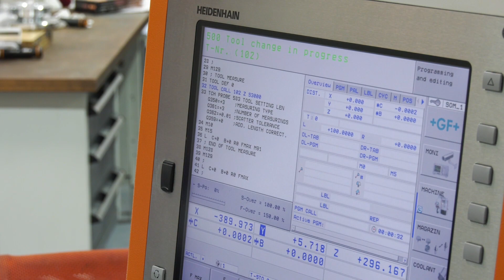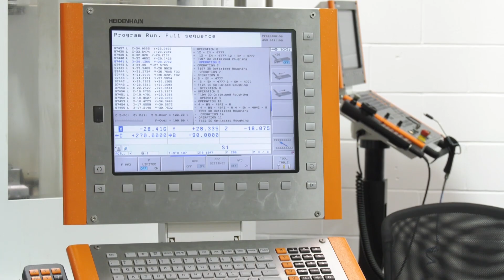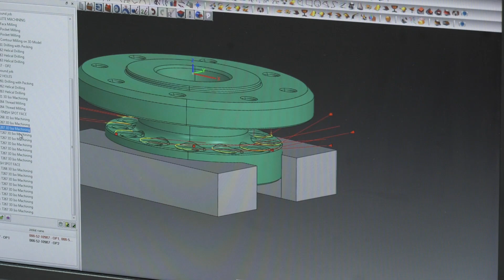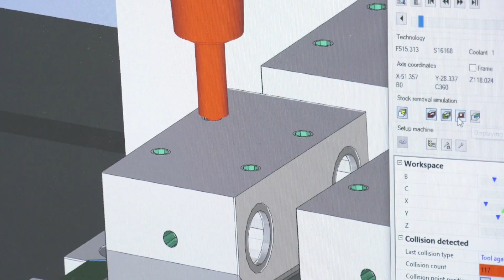Mercedes Formula One Metallic supplier of the year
Big hats off to these guys from Multax who won this award and it was much deserved. Paul visited their machine shop and saw just what goes into becoming an award winning supplier. Hard work, diligence, skill and investment - all happening in abundance here.